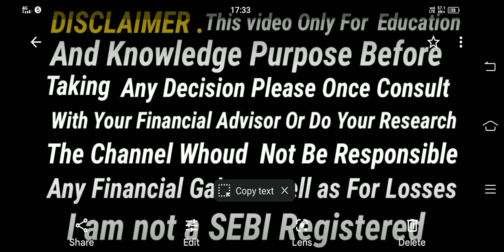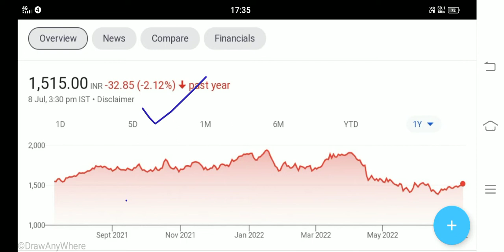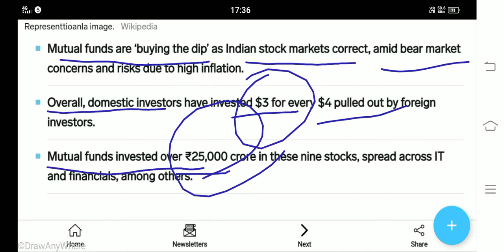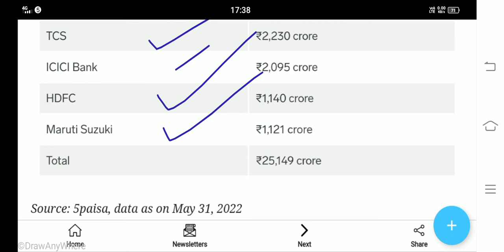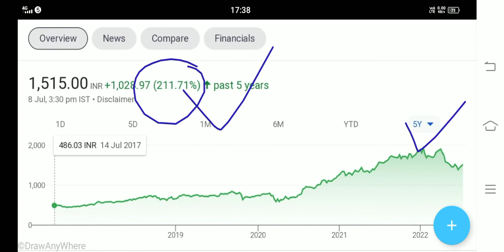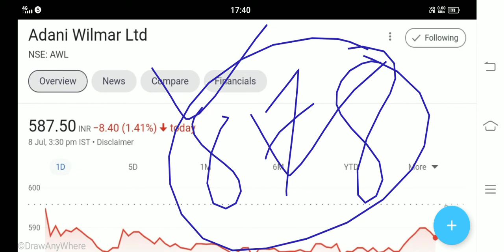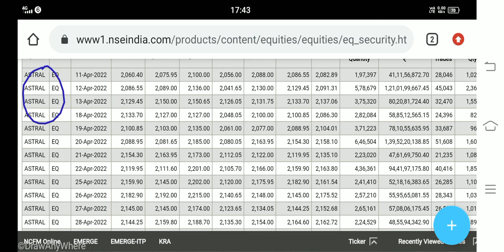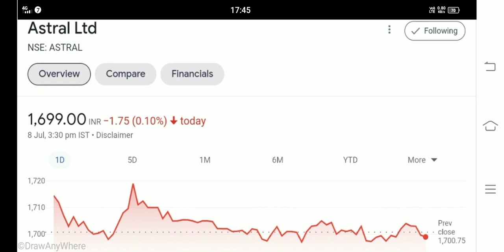INFOSYS SHARE LATEST NEWS ADANI WILMAR SHARE LATEST NEWS ASTRAL SHARE LATEST NEWS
Infosys Ltd latest news
Infosys share share
Infosys share q 1 Results
Infosys share q 1 Results 2022
Infosys share analysis
Infosys share buy Sell Hold
Adani Wilmar share today news
Adani Wilmar Ltd latest news
Adani Wilmar share q 1 Results
adani Wilmar share q 1 Results 2022
Adani Wilmar share analysis
Adani Wilmar share buy Sell Hold
Astral share
Astral share Latest News
Astral share Latest News Today

Dixon Technologies share today news
Dixon Technologies latest news
Dixon Technologies share Kyu gira
why falling Dixon Technologies share
Dixon Technologies share 45% crash
Dixon Technologies share analysis
Dixon Technologies share buy Sell Hold
ircrc share
ircrc share Latest News
irctc share Latest News Today
ircrc share news
ircrc share news today
ircrc share today news
ircrc share Kyu gira
why falling irctc share
ircrc latest news
ircrc share price
ircrc share 55% Crash
ircrc share analysis
ircrc share Buy Sell Hold